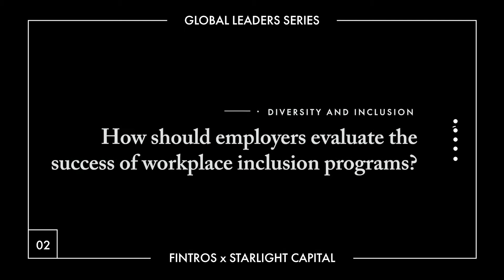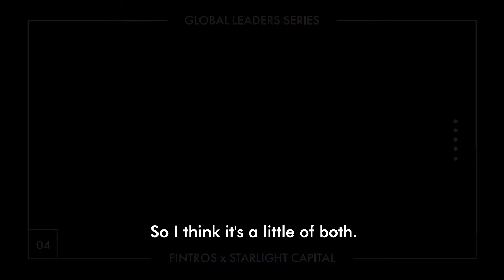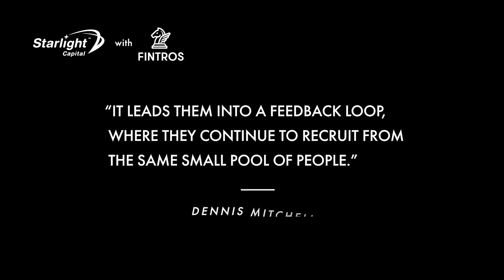Breaking up Bay Street's “Old Boys Club” with Diversity Expert Dennis Mitchell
Watch Episode Seven of Fintros' Global Leaders Series to learn how to break up Dennis believes Bay Street's can break up the "old boys club" by embracing workplace equality.

In Season One, Episode Seven, Fintros filmed a documentary with Starlight Capital. In this episode, Dennis Mitchell, discusses how Banks can increase engagement by balancing towards diversity parity and embracing diversity of thought.

About Dennis Mitchell: Dennis Mitchell, MBA, CFA, CBV is the Chief Executive Officer and Chief Investment Officer at Starlight Capital. Dennis possesses over 15 years of investment industry experience, managing real estate, infrastructure and diversified global equity and balanced mandates. Dennis is a workplace equality advocate and together wishes to promote awareness on how to create the right policies to break up Bay Street's "Old Boy's Club".

About Starlight Capital: Starlight Capital is an independent asset management firm offering mutual funds, exchange-traded funds and structured products. Our goal is to deliver superior risk adjusted returns to investors through a disciplined investment approach, Focused Business Investing. Starlight Capital is a wholly owned subsidiary of Starlight Investments. Starlight Investments is a privately held, full service, real estate investment and asset management company.

About Fintros: Fintros is the world's most inclusive hiring platform to audit, regulate and hire fairly. to learn how to innovate your diversity recruitment, automate talent discovery and become HR-bias compliant.

Timecodes
0:24 - Dennis Mitchel, have Banks embraced the right initiatives to finally break up Wall & Bay Street's “old boys club”?
1:13 - How should employers evaluate the success of workplace inclusion programs?
1:41 - Is diversity parity a systematic or socioeconomic issue?
2:21 - In your opinion, what are the tangible corporate benefits of diversity of thought?
2:59 - Dennis, how does workplace equality positively impact employee engagement?